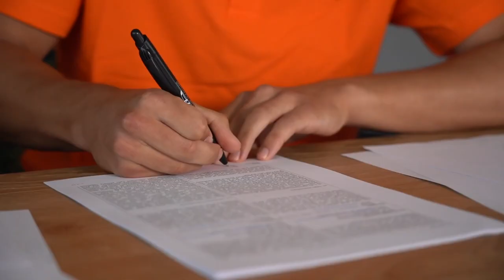ЗІНЧЕНКА ПОМІТИЛИ У ФОРМІ АРСЕНАЛУ. ДЕБЮТ ЯРМОЛЕНКА У АЛЬ-АЙНІ: ось коли він зіграє | Новини футболу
Динамо зіграло внічию із Фенербахче, Зінченко помічений у США у тренувальній формі Арсеналу, Ярмоленко готується дебютувати за Аль Айн, ну і звісно ж свіжі трансфери упл та україни. Про все це поговоримо у найближчі кілька хвилин.